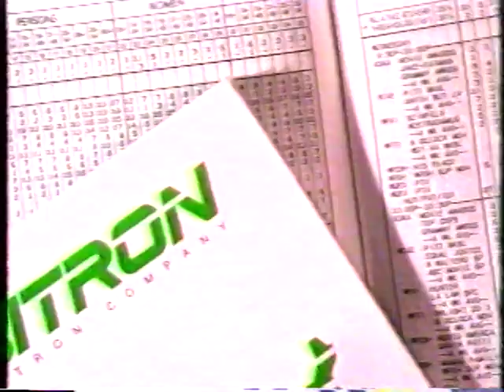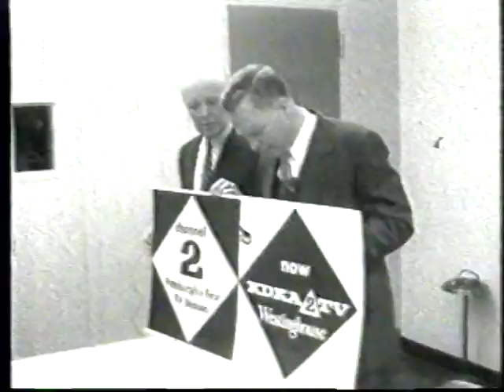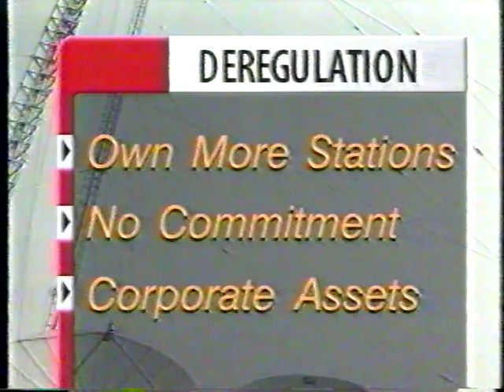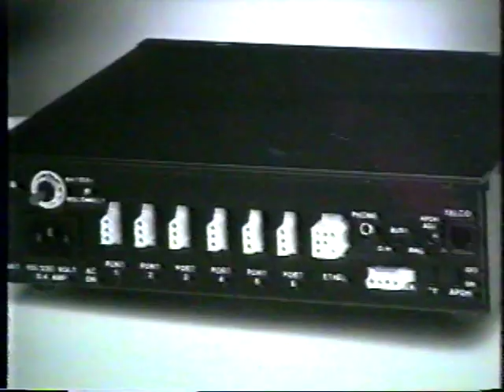Ethical Dilemma of TV News: Patti Burns (1998)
Patti Burns, longtime KDKA news anchor and reporter, narrates this short video on ethics of broadcast journalism.